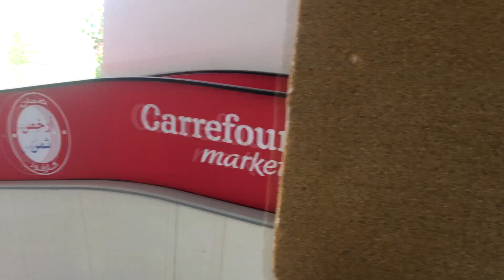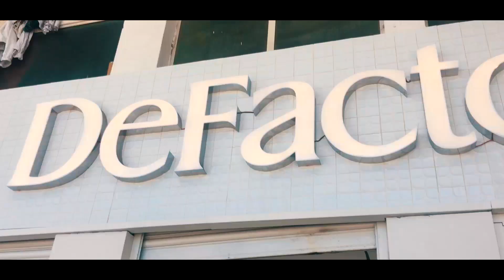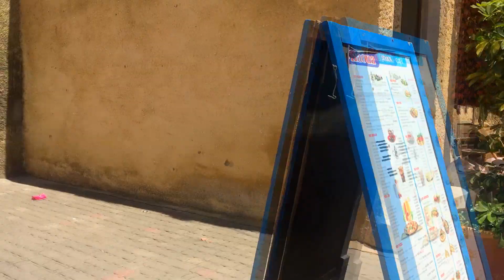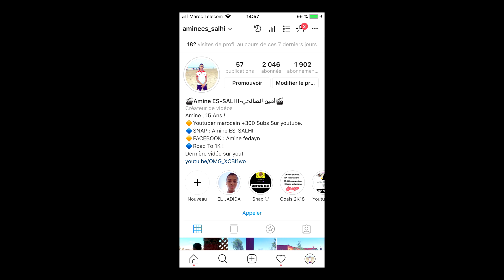VLOG 014 - زرت أماكن رائعة بمدينة الجديدة - I VISITED GREAT PLACES IN EL JADIDA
أتمنى أن ينال إعجابكم فيديو اليوم ! لا تنسى الضغط على الاشتراك و تفعيل الجرس !
ملاحظة : عدد اللايكات تحفزنا ! و القادم أفضل إن شاء الله !
Mon Compte Facebook : Amine Fedayn

Mon Twitter : Amine ES-SALHI

Mon snap : Amine ES-SALHI

 Mon Instagram : amine.essalhi05

Ma page Facebook : Amine ES-SALHI

Peaaaaaaaaaaaaaaaaaaace